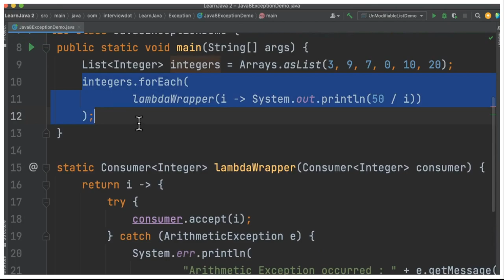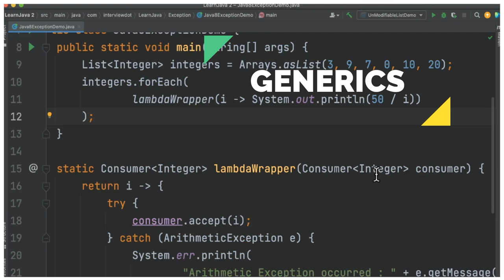EXCEPTIONS IN JAVA 8 LAMBDA EXPESSSION | JAVA 8 LAMBDA WRAPPER EXAMPLE CODE DEMO | InterviewDOT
Exceptions in Java 8 Lambda Expressions
In Java 8, Lambda Expressions started to facilitate functional programming by providing a concise way to express behavior. However, the Functional Interfaces provided by the JDK don't deal with exceptions very well – and the code becomes verbose and cumbersome when it comes to handling them.

In this article, we'll explore some ways to deal with exceptions when writing lambda expressions.

Handling Unchecked Exceptions

The wrapper method works as expected but, you may argue that it's basically removing the try-catch block from lambda expression and moving it to another method and it doesn't reduce the actual number of lines of code being written.